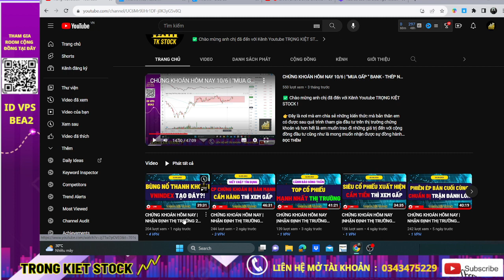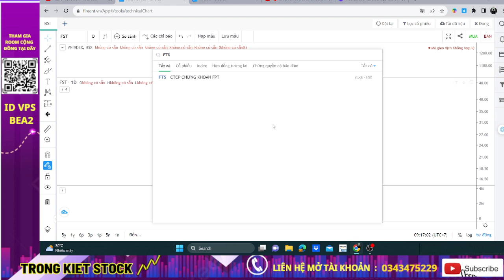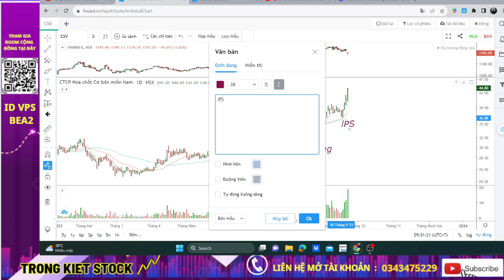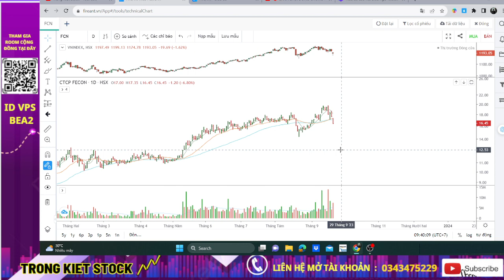✅HÀNH ĐỘNG CHO TUẦN SAU | NHÀ ĐẦU TƯ SẼ MẤT NHIỀU TIỀN NẾU KHÔNG BIẾT ĐIỀU NÀY | SHS SSI HCM CEO DIG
✅ ĐĂNG KÍ THAM GIA ROOM TƯ VẤN/KHUYẾN NGHỊ CỔ PHIẾU:
- Mở tài khoản chứng khoán tại VPS gắn ID BEA2
- Chuyển ID người tư vấn qua ID BEA2